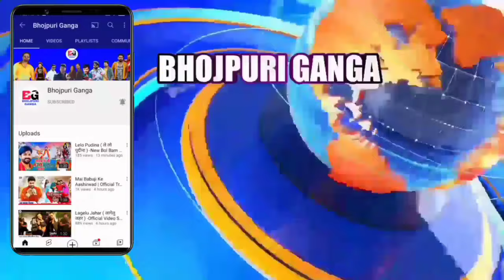देखिए कितना अंतर है -New Video Song | Promotion | Latest Update | Pawan Singh | Khesari Lal Yadav